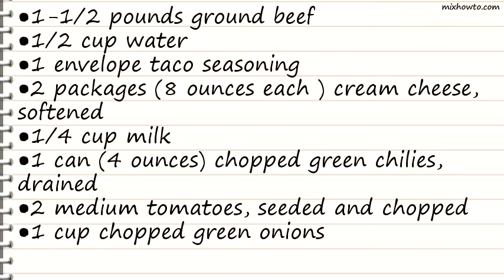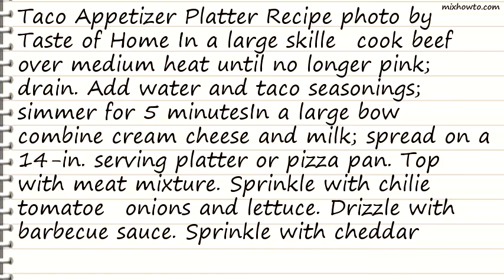Recipe Taco Appetizer Platter Recipe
INGREDIENTS:
●1-1/2 pounds ground beef
●1/2 cup water
●1 envelope taco seasoning
●2 packages (8 ounces each ) cream cheese, softened
●1/4 cup milk
●1 can (4 ounces) chopped green chilies, drained
●2 medium tomatoes, seeded and chopped
●1 cup chopped green onions
●1-1/2 cups chopped lettuce
●1/2 to 3/4 cup honey barbecue sauce
●1 to 1-1/2 cups shredded cheddar cheese
●Corn chips